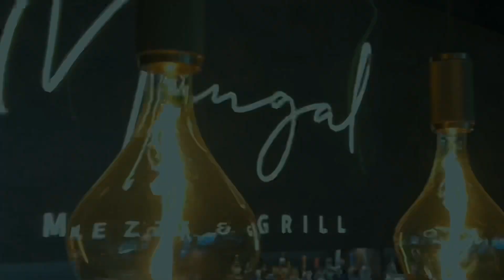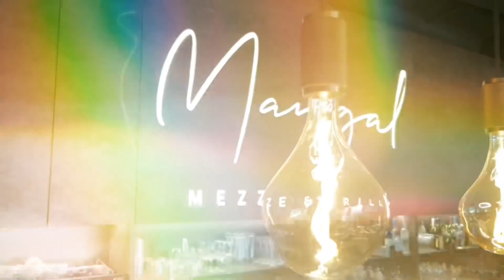DéNo - Na Pijava Taro Kefi ( VIDEO OFFICIAL ) 2024 🎶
𝙋𝙍𝙀𝙎𝙀𝙉𝙏 𝙉𝙀𝙒 𝙎𝙄𝙉𝙂𝙇𝙀 ’’ Na Pijava Taro Kefi  ’’ 𝙗𝙮 𝘿𝙚́𝙉𝙤 🎶

COVER REFREN : Babus Mozart

🎙 𝗩𝗼𝗰𝗮𝗹'𝘀 : 𝘿𝙀𝙉𝙊
🎹 Solo Synth : Nexhat KORG
🎵 𝗠𝘂𝘀 / 𝗔𝗿𝗿𝗲𝗴𝗲𝗺𝗲𝗻𝘁 : 𝘿𝙀𝙉𝙊
🎹 Piano : Adi KORG
🎸 𝗕𝗮𝘀𝘀 : Adi KORG
🎛 𝗠𝗶𝘅 / 𝗠𝗮𝘀𝘁𝗲𝗿𝗶𝗻𝗴 : 𝘿𝙀𝙉𝙊
📝 𝗪𝗿𝗶𝘁𝘁𝗲𝗻 : 𝘿𝙀𝙉𝙊
🎤 𝗕𝗮𝗰𝗸 𝗩𝗼𝗰𝗮𝗹'𝘀 : 𝘿𝙀𝙉𝙊
🎬 𝗞𝗮𝗺𝗲𝗿𝗮 𝗠𝗮𝗻 : Nexhat KORG
🎥 𝗩𝗶𝗱𝗲𝗼 𝗗𝗲𝘀𝗶𝗻𝗴𝗲𝗱/𝗘𝗱𝗶𝘁𝗲𝗱 : DENO

Location : Mangal Mezze & Grill Saarbrücken

𝙊𝙫𝙚𝙣 𝙖𝙢𝙚𝙣𝙘𝙖 𝙠𝙤 𝙖𝙢𝙖𝙧𝙚 𝙎𝙤𝙘𝙞𝙖𝙡𝙣𝙚 𝙈𝙧𝙚𝙯𝙚 ! ⤵️⤵️⤵️

JEK BARO OV SASTO DZI SA OKOLA SO LELE THAN KO AKAVA PROJEKTI 🙏❤️

𝗭𝗮𝗯𝗿𝗮𝗻𝗷𝗲𝗻𝗼 𝘁𝗲 𝗰𝗶𝘃𝗲𝗻 𝗮𝗸𝗮𝘃𝗮 𝗸𝗼 𝘁𝘂𝗺𝗮𝗿𝗼 𝗬𝗼𝘂𝗧𝘂𝗯𝗲 𝗖𝗵𝗮𝗻𝗻𝗲𝗹, 𝗜𝘀𝗶 𝗮𝗺𝗲𝗻 𝗔𝘃𝘁𝗼𝗿𝘀𝗸𝗮 𝗣𝗿𝗮𝘃𝗮 𝗦𝗵𝗮𝗷 𝗯𝗹𝗼𝗸𝗶𝗿𝗶𝗻𝗶𝗽𝗲 𝘁𝘂𝗺𝗮𝗿𝗼 𝗬𝗼𝘂𝗧𝘂𝗯𝗲 𝗖𝗵𝗮𝗻𝗻𝗲𝗹. Ⓒ